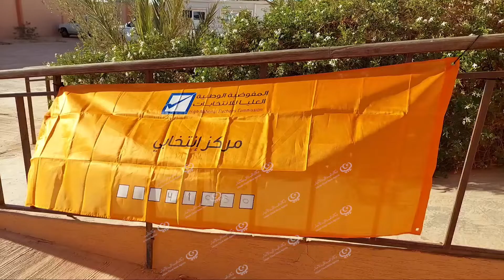المراكز الانتخابية تغلق أبوابها في بني وليد ونسبة استلام بطاقة الناخب تجاوزت (92%) LCNA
أغلقت المراكز الانتخابية في مدينة بني وليد أبوابها مساء الإربعاء، بعد إنتهاء المدة التي حددتها المفوضية الوطنية العليا للانتخابات لاستلام بطاقةالناخب.